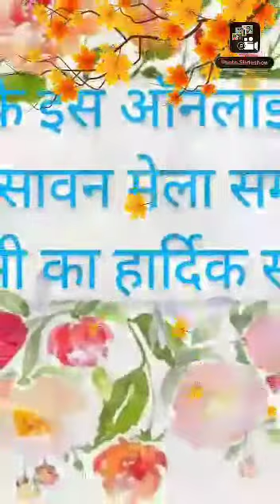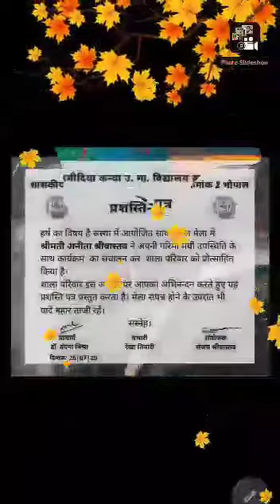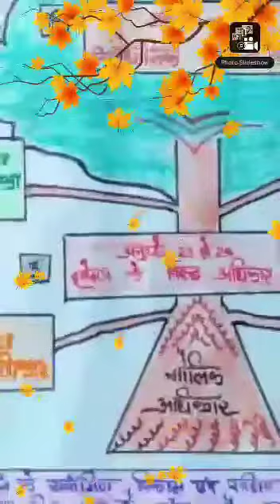बाल मेला नवाचार शासकीय कन्या उच्चतर माध्यमिक हमीदिया क्रमांक 2 प्राचार्य डॉ बंदना मिश्रा आयोजक